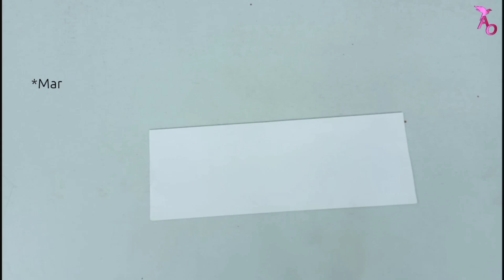How To Make Paper Gandhi Cap (Topi) I Lal Bahadur Shastri | Mahatma Gandhi | Republic Day Special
This 15 August Independence Day Celebrate with this Gandhi Cap
In this video you learn how to Make an origami Gandhi Cap Hat / Nehru cap. Gandhi cap represents one of the indian cap. You can try this on Republic day of India or Indian Independence Day.  Make this easy Origami Nehru Cap, Gandhi Topi, Indian Cap for Gandhi Jayanti, Children's day. Republic day and Independence day ,subhash chandra bose jayanti.

Big Hat Paper Size : A4 paper
Normal Hat Paper Size : 20CM X 26CM
SMall Hat Paper Size : 10CM X 13CM

The Video Tutorials on craft, art and origami is useful for special occasions, events, Holidays and Festivals. The Models can be designed and crafted for giving gifts, decorating and as a hobby / learning. We can use this inexpensive art for Birthdays & Weddings. Special Diwali,
days like Valentine's day, Mother's day, Father's day, Teacher's day. Children's day and Many festivals like Christmas, Eid, Dussehra.

ॐ हं हनुमते नम:
जय श्री कृष्णा
ॐ लक्ष्मी नम:

Patita Pavan Sitaram
Sitaram, Sitaram,
Bhaj Pyare Mana Sitaram
Raghupati Raghav Raja Ram
Patita Pavan Sitaram

how to make lal bahadur shastri cap with paper
lal bahadur shastri cap making
how to make lal bahadur shastri cap
how to make gandhi cap from paper
lal bahadur shastri cap
gandhi cap with paper
gandhi topi
how to make gandhi topi
how to make cap of lal bahadur shastri
lal bahadur shastri ki topi kaise banate hain
lal bahadur shastri topi
gandhi cap
gandhi topi paper
gandhi ji topi
lal bahadur shastri fancy dress
gandhiji cap
lal bahadur shastri
lal bahadur shastri dress up
lal bahadur shastri
gandhi cap making
how to make gandhi cap
how to make gandhi topi of paper
gandhi topi with paper
paper cap
gandhiji topi
how to make gandhiji cap
topi
gandhiji ki topi
how to make gandhiji cap with paper
how to make mahatma gandhi cap
chachaji cap making
how to make paper cap of lal bahadur shastri
lal bahadur shastri ki topi
paper topi
how to dress up like lal bahadur shastri
mahatma gandhi cap
how to make paper gandhi cap
gandhi cap making with paper
how to make cap
gandhi ji cap
gandhi topi making
gandhiji ka topi

tags-
ram nath kovind, republic day celebrations, patriotic video, republic day,republic day songs, republic day craft ideas easy,